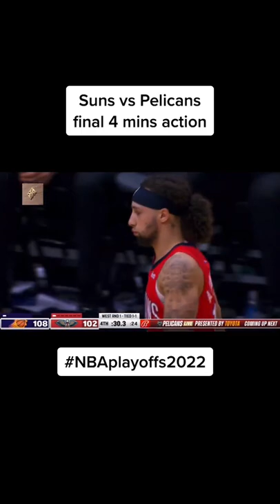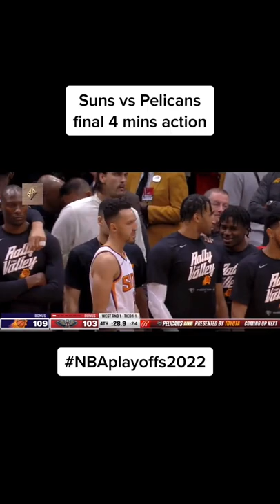Suns Vs Pelicans Final 4 mins action